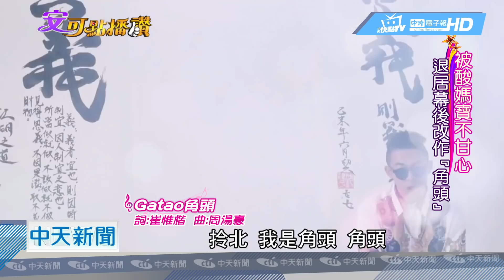20180907中天新聞 周湯豪擺脫「靠媽族」封號 嘻哈實力闖出頭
比莉的兒子周湯豪擁有俊俏外型及創作能力，但在星媽的光環下，反而成為他的原罪，也總是被外界戲稱為「媽寶」，為了擺脫這道光環跟壓力，五年前決定轉幕後擔任製作人，累積自己的音樂實力，靠自己的力量闖出一片天。